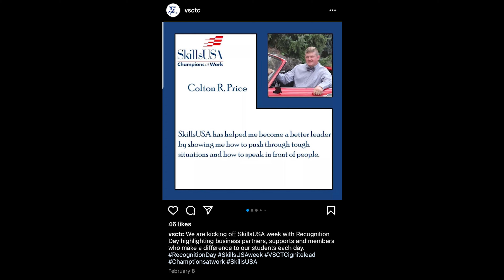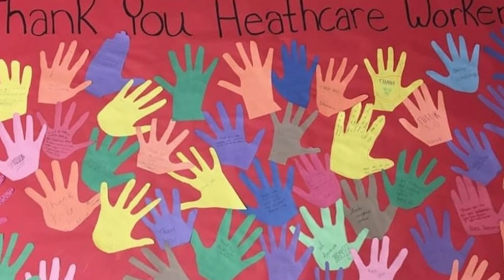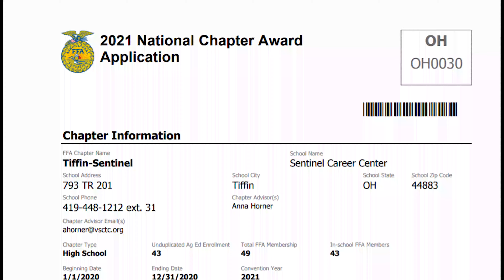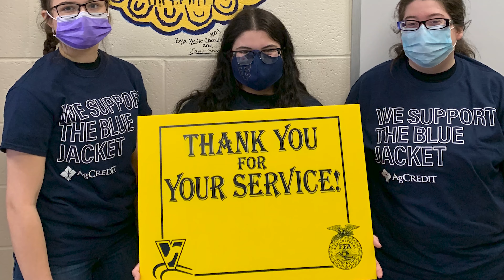Sentinel SkillsUSA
Check out this re-cap of the 2021 CTSO (Career Technical Service Organizations) week events and activities held February 8-12, 2021 at Sentinel Career & Technology Center.